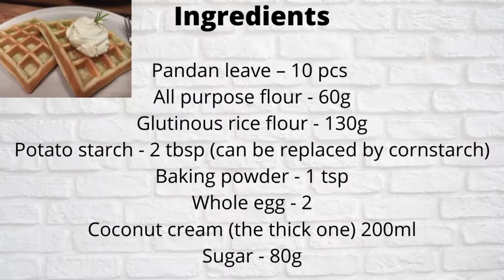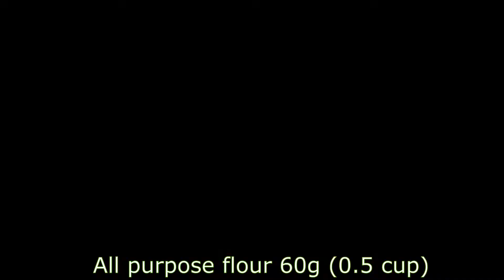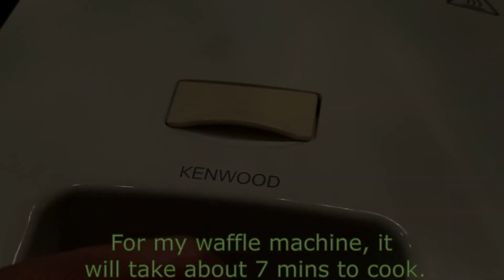Pandan Coconut Mochi Waffles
Ingredients:
Pandan leave – 10 pcs
Potato starch - 2 tbsp (can be replaced by cornstarch)
Coconut cream (the thick one) 200ml
Sugar - 80g
**If you do have pandan leave, replace it by using ⅛ tsp pandan extract, however, use coconut milk 235ml instead of 200ml of coconut cream